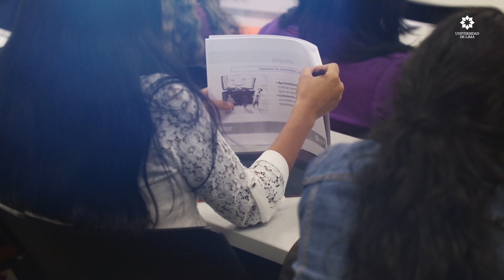ULIMA - Taller: Inteligencia Emocional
El taller Inteligencia Emocional fue impartido por el docente David Higuchi y organizado por la Dirección de Educación Continua de la Universidad de Lima.